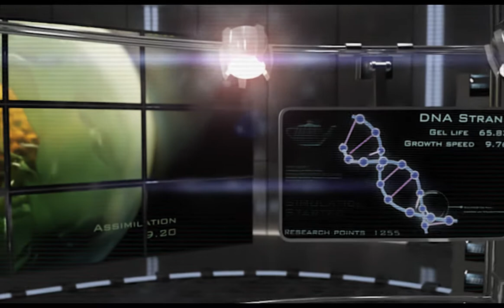Gelluloid Pro Launch Trailer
Gelluloid Pro is a new tower defense style game where you need to conquer dangerous viruses in an effort to save yourself.